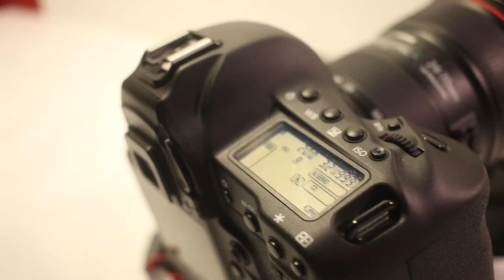VLOGGA MED CANON PROFFS UTRUSTNING (1dx, 11-24mm f2.8.....)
Har turen att låna en 1dx med objektiv och tillbehör några få dagar. Otroligt tacksam! Jätte kul men också en utmaning att lära sig hur allt funkar.. Så följ med mig nu i några vloggar då jag lär mig att använda denna extremt intressanta verktyg.

Min resa till att bli en bättre fotograf.

Tack Leif för jag får låna din kamera! :D